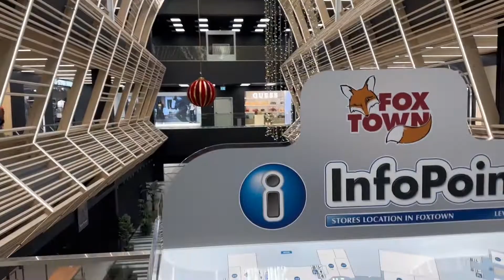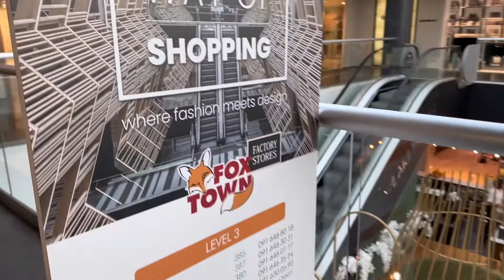Black Friday travel Shopping to Foxtown